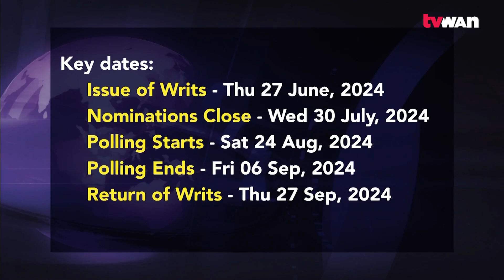LLG Election Dates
The Ministry of Provincial and Local Level Government Affairs has announced dates for the 2024 Local Level Government Elections, beginning with the Issue of Writs on Thursday June 27, 2024.

Minister Soroi Eoe confirmed the dates in a press conference in Port Moresby this afternoon.